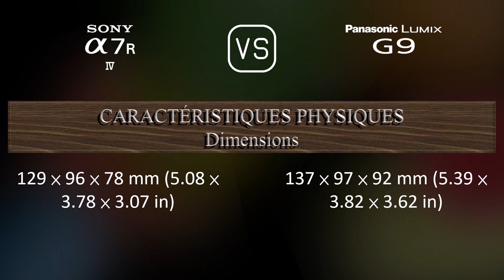Sony A7R IV vs. Panasonic Lumix G9: Une Comparaison de Caractéristiques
Cette vidéo fournit un aperçu des fonctionnalités du Sony A7R IV et du Panasonic Lumix G9 dans une comparaison de caractéristiques (comparison of specifications).

00:25 LANCEMENT
00:33 BOÎTIER
00:40 CAPTEUR D'IMAGE
01:01 IMAGE
01:16 OPTIQUE ET MISE AU POINT
01:41 ÉCRAN
01:58 VISEUR
02:13 FONCTIONNALITÉS PHOTOGRAPHIQUES
03:06 FONCTIONNALITÉS VIDÉOGRAPHIQUES
03:20 STOCKAGE
03:24 CONNECTIVITÉ
03:49 CARACTÉRISTIQUES PHYSIQUES
04:07 AUTRES CARACTÉRISTIQUES